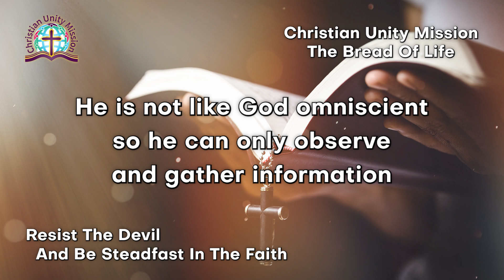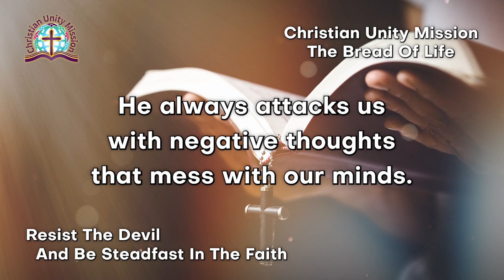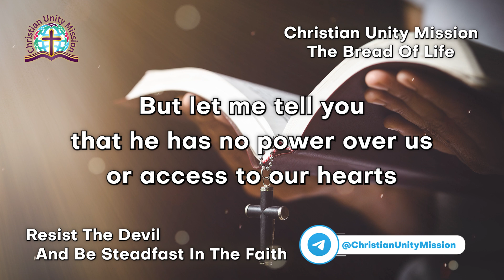The Bread of Life | Resist The Devil And Be Steadfast In The Faith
Today's Devotional
🔴 Resist The Devil And Be Steadfast In The Faith 🔴

“Be sober, be vigilant; because your adversary the devil walks about like a roaring lion, seeking whom he may devour. Resist him, steadfast in the faith, knowing that the same sufferings are experienced by your brotherhood in the world. But may the God of all grace, who called us to His eternal glory by Christ Jesus, after you have suffered a while, perfect, establish, strengthen, and settle you. To Him be the glory and the dominion forever and ever. Amen.” (1Peter5:8-11)

There are spiritual evil forces that are seeking every opportunity to harm, hinder, and separate us from our Lord and Savior, Jesus Christ.
St. Peter describes the devil as a furious lion who is looking around seeking for any believer in Christ to devour and slaughter him.
This warning should not scare or bother us, but makes us always be alert, sober, and be aware of everything that goes around us.
It makes us realize that we are in a constant need of the discernment of the Holy Spirit to everything we hear or any event that goes on around us.
The devil does send his people to gather any information about us.
He is not like God omniscient so he can only observe and gather information from what his people see or hear.
He can target our vulnerabilities and weaknesses hoping to sow seeds of doubt, fear, and discouragement.
That is why we are in constant war with him.
He always attacks us with negative thoughts that mess with our minds.
His aim is always to doubt Christ, the Son of God, and break our faith and unity with Him.
He also wants to weaken the unity of the body of Christ, that is to say, the church.
He sends his evil spirits to lookout for any open doors they can exploit, like an unrepentant sin, or unguarded thought.
But let me tell you that he has no power over us or access to our hearts except if we open our minds and hearts to his thoughts and accept to hear him and obey him.
It is very crucial to be on guard because he can exploit our weaknesses and unguarded areas in our lives.
We should not fear those evil spirits if we are clothed in the armor of Jesus’ overcoming and victorious power over them.
Jesus, our Lord and Savior, defeated the devil and all his evil forces on the cross.
He gave us His authority and power in His name.
So we must resist him and be steadfast in the faith.
May the God of all grace, who called us to His eternal glory by Christ Jesus, after we have suffered a while, perfect, establish, strengthen, and settle us.
 To Him be the glory and the dominion forever and ever.
Amen.